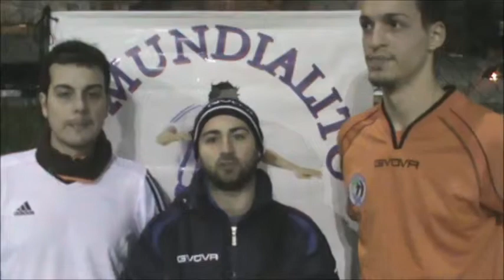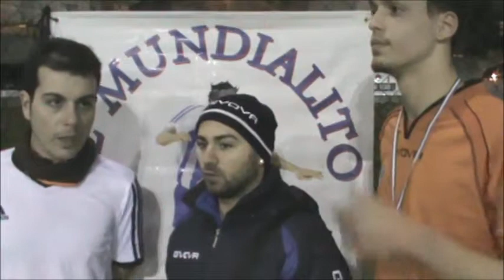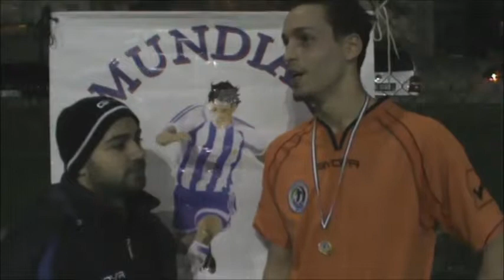Il Mundialito 6°ed.,Play Off: Baku-S.Boys015: Intervista Gerardo Alfano&Francesco Faiello